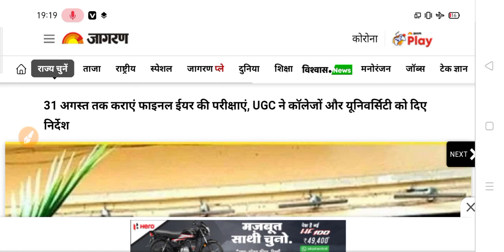Big College Exam News 2021 | University Exam New Update 2021| UGC Academic Calendar 2021